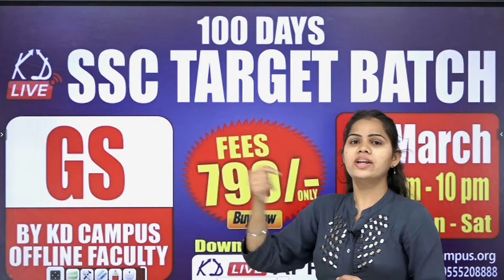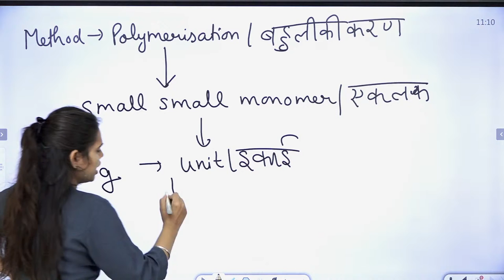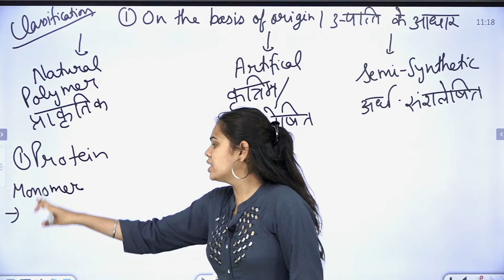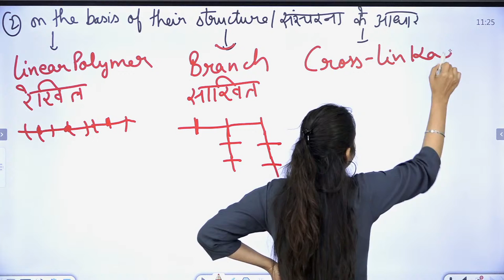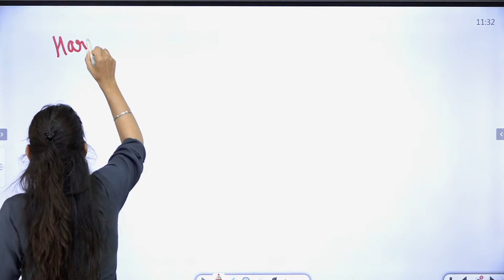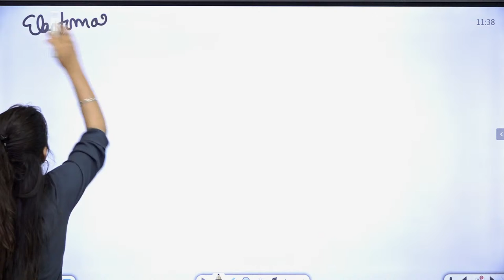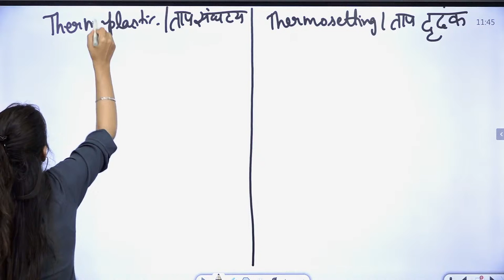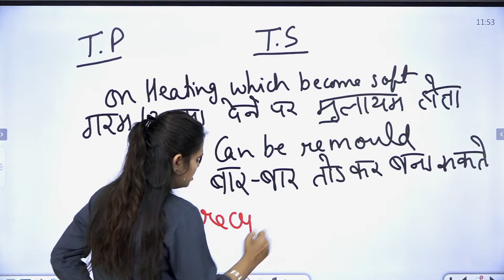SSC / SSC/UPSI - 2021 || PHYSICS || POLYMER || BY NIHARIKA MAM